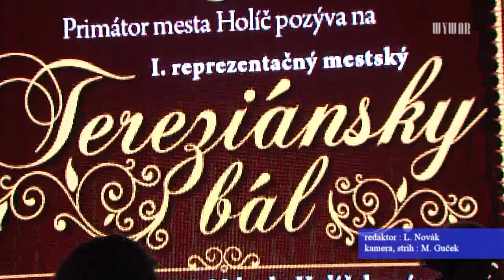1.mestský Tereziánsky bál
Naším prvoradým cieľom je zaujať a osloviť všetkých tých, ktorí sa zaujímajú o miestne dianie a podávať vždy aktuálne správy o živote nielen z mesta Holíč, ale aj blízkeho okolia. Pomôžeme Vám zviditeľniť aj Vašu firmu prostredníctvom reklamy uverejnenej na stránkach videotextu alebo priamo v publicistickom magazíne Žurnál